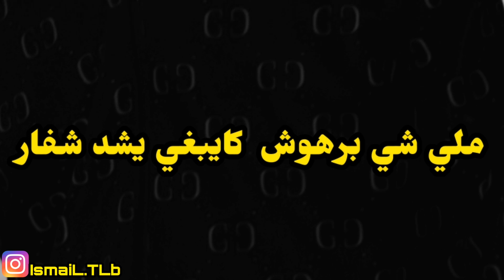ملي شي برهوش كايبغي يتبع شي شفار خطير...